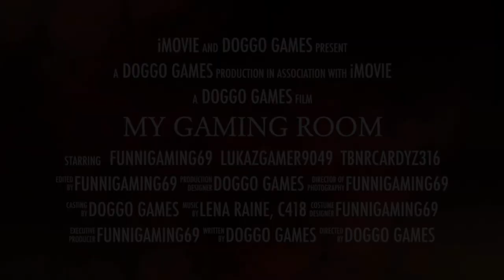My Gaming Room - Official Trailer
btw ignore the end IT IS NOT A MOVIE, IT IS A GAME and IMOVIE did NOT help at all totally, there will be 2 trailers uploaded, this is the main one